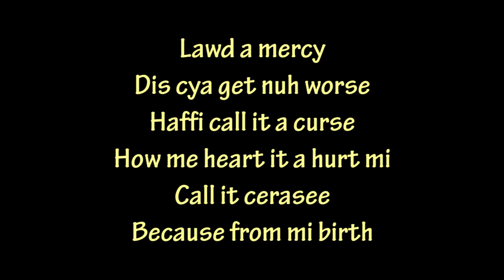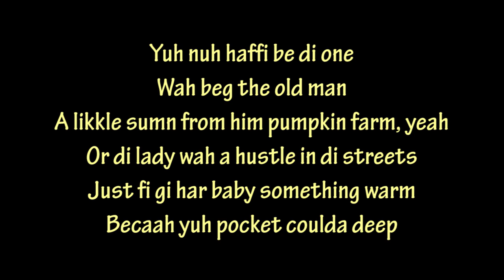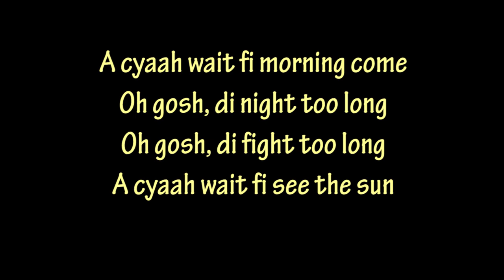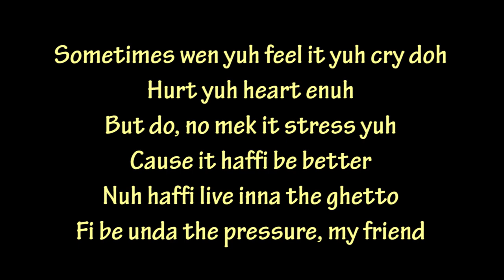Koffee - Pressure (Lyrics)